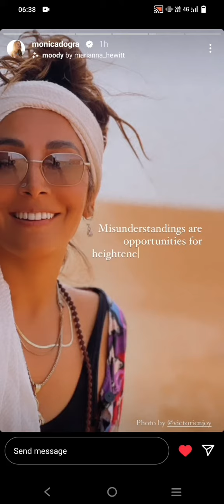Monica Sharma Dogra's Instagram Story No. 151